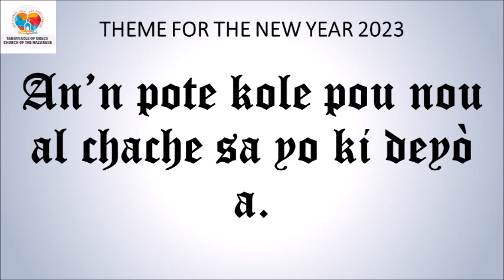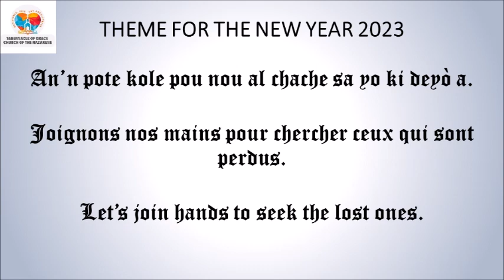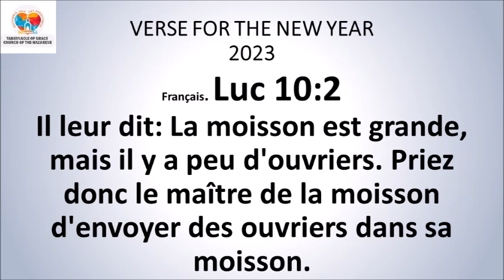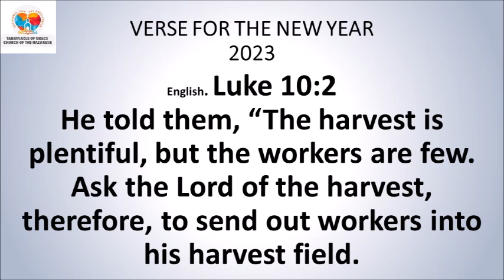DEVOSYON MATINAL / MORNING DEVOTIONAL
DEVOSYON MATINAL
AN KREYÒL 1ye Sezon 2023🆕
Sr. Mirlene Civil

*Ezayi 55:8*
Lide pa m' pa menm ak lide pa nou. Chemen pa nou pa menm ak chemen pa m'. Se Seyè a menm ki di sa.
*Panse jounen an:* Tankou yon papa, volonte Bondye pou ou, se pou’l anseye’w ak kondwiw nan bon chemen.